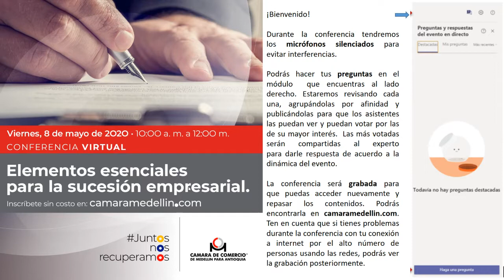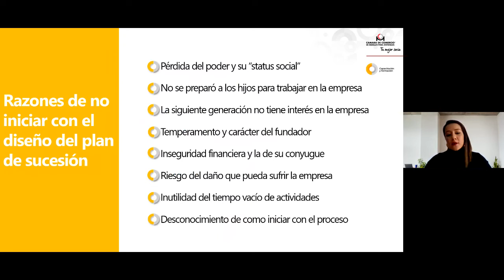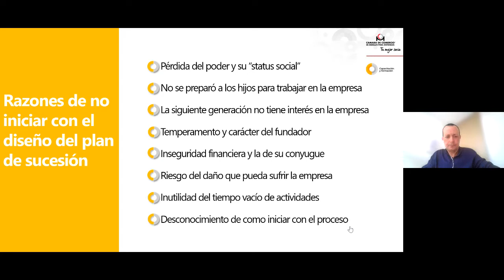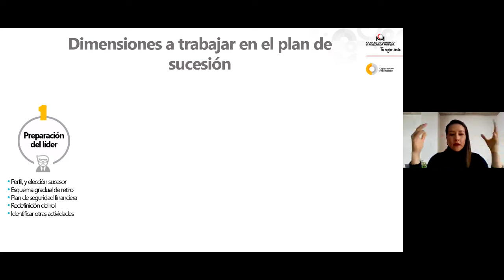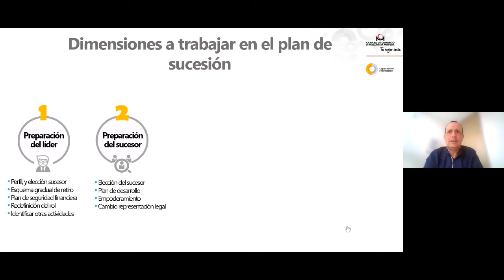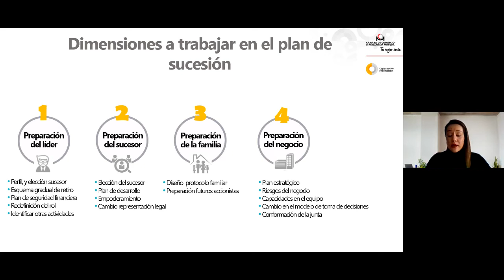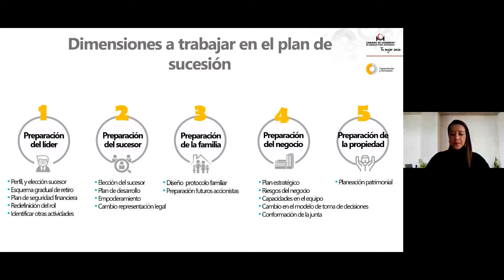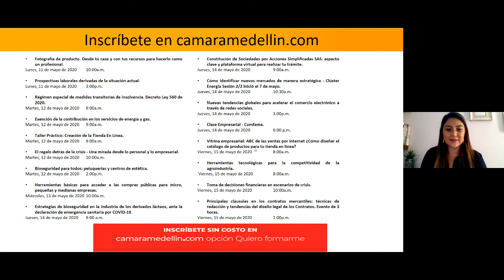Elementos esenciales para la sucesión empresarial en la empresa familiar